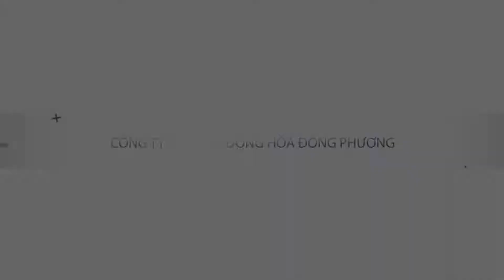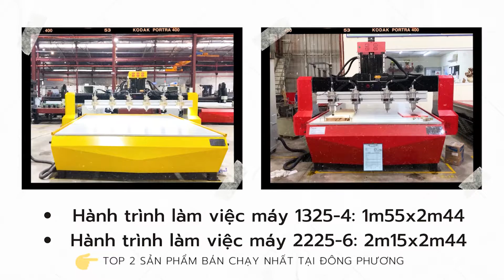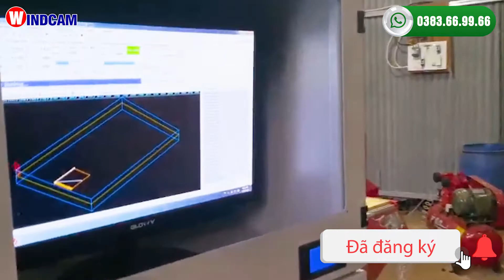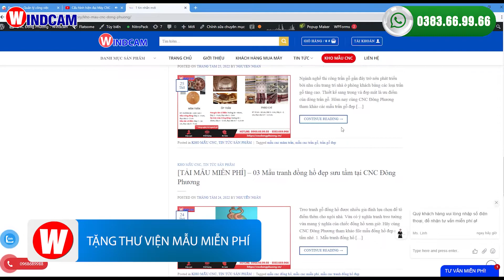Mua máy đục khắc gỗ CNC Đông Phương 4 và 6 đầu tại Đồng Nai giá bao nhiêu?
Hố Nai được mệnh danh là thủ phủ ngành mộc của các tỉnh Đông Nam Bộ. Nơi đây có lịch sử hàng trăm năm phát triển nghề mộc thủ công mỹ nghệ. Hiên nay, việc áp dụng máy móc kỹ thuật vào trong sản xuất ngày càng được chú trọng. Ở video này, quý khách hàng cùng tham khảo báo giá chi tiết máy đục khắc gỗ CNC 2225-6 và 1325-4 Đông Phương tại Đồng Nai.

1. Báo giá máy đục khắc gỗ CNC Windcam 1325-4 và 2225-6 tại Đồng Nai

Máy đục khắc gỗ vi tính 1325-4 Đông Phương có giá 155 triệu đồng.
Máy đục 6 đầu khổ 2225 có mức giá 185 triệu đồng Khách hàng khu vực tỉnh Nám định mua máy có chi phí vận chuyển là 3 triệu đồng.

Công ty vận chuyển nguyên chiếc bằng xe cẩu đến nhà khách hàng. Hoặc khách hàng có thể chuyển máy bằng xe cá nhân, khi đó tiết kiệm được chi phí vận chuyển.

2. Tìm hiểu các đặc điểm nổi bật của máy đục khắc gỗ CNC Đông Phương.

- Hai cấu hình máy đục gỗ 4 và 6 đầu có hành trình làm việc tương ứng như sau: 1m55 x 2m44 và 2m15 x 2m44 vai máy tiêu chuẩn tại Đông Phương là 25cm giúp khácg hàng làm phôi gỗ dày tối đa tới 20cm.
- Máy có phần kết cấu cơ khí chắc chắn, trọng lượng 1.5 và 1.8  tấn., khung bệ máy hoàn toàn bằng thép nhập khẩu được phay cơ khí chính xác bằng hệ thống máy phay giường khổ lớn.
- Hệ thống dẫn hướng 3 trục X Y Z được nhập khẩu chính hãng TBI Đài Loan.
- Máy trang bị 4 mũi đục GDZ thương hiệu windcam độc quyền in trên than củ. Công suất tiêu chuẩn 1.5kw đục hoa văn sâu tới 4cm.
- Máy sử dụng phần mềm điều khiển CA100 Pro II,giao diện  hoàn toàn bằng Tiếng Việt, giúp khách hàng dễ dàng trong quá trình sử dụng
- Động cơ dòng servo thương hiệu Leadshine hạn chế lỗi mất bước sản phẩm tảo a săc nét dù là chi tiết nhỏ nhất.
Hệ thống đèn báo lỗi, đèn cảm biến nhiệt độ củ hiện đại, tất cả tạo nên 1 hệ thống máy hoàn chỉnh và cao cấp.

3. Chính sách khách hàng nhận được khi đầu tư máy CNC đục khắc gỗ tại Đông Phương Hà Nội

Hỗ trợ mẫu CNC miễn phí cho khách hàng

Công ty tặng kho mẫu với đầy đủ những mẫu thiết kế hot trên thị trường.
Công ty hỗ trợ miễn phí vẽ mầu và scan mẫu miễn phí trong 1 năm đầu sử dụng. Hỗ trợ tìm kiếm mẫu trọn đời máy.

Hỗ trợ chuyển giao công nghệ đến khi thành thạo

Khách hàng trong quá trình tham khảo được tham gia lớp học thử 3 ngày miễn phí, khách hàng đầu tư máy sẽ được hướng dẫn chuyển giao công nghệ miễn phí đến khi thành thạo, không giới hạn thời gian và số lượng người học. Công ty hỗ trợ chỗ ăn nghỉ tiện nghi cho khách hàng trong thời gian học tại công ty.

Chính sách bảo hành máy tận tâm

Bảo hành máy 03 năm phần cơ khí và 01 năm phần điện. Mọi linh kiện đổi mới trong quá trình bảo hành.
Thời gian kỹ thuật công ty đến bảo hành chậm nhất trong vòng 72h tính từ thời điểm nhận thông báo.

1️⃣  𝟬𝟯𝟴𝟯 𝟲𝟲𝟵 𝟵𝟲𝟲  Ms Ngân
2️⃣  𝟬𝟵𝟲𝟴 𝟲𝟴 𝟵𝟵𝟴𝟴  Ms Linh
🏰 CÔNG TY TNHH Tự Động Hoá Đông Phương Hà Nội.
🛑 Trụ sở: Phạm Kham, Lạc Hồng, Văn Lâm, Hưng Yên
🛑 CN Đồng Nai: Số 154/55, P. Hố Nai, TP Biên Hòa, Đồng Nai
🛑 Nhà Máy: Khu công nghiệp Phố Nối A, Giai Phạm, Yên Mỹ, Hưng Yên